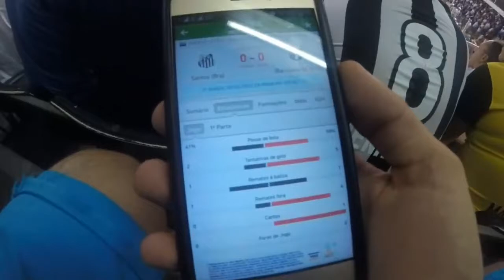Investidor no estádio: SANTOS X BARCELONA Libertadores 2017